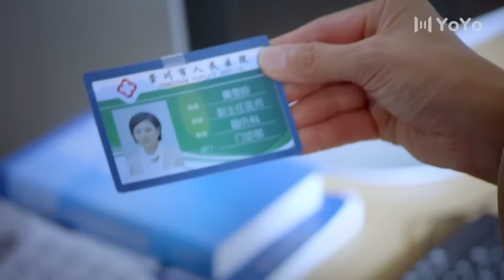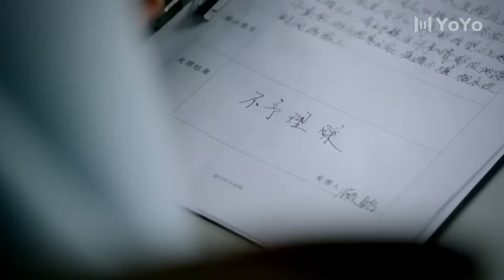热播刑侦剧 《特警突袭》27 | 金牌特警带队连破各种“案中案”，在紧张对抗中揭露黑暗阴谋，同时面临生死考验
导演：来牧宽、张睿
主演：于和伟、祖峰、叶一云、张延、要武、张宁江、张念骅
二十世纪九十年代初江海市，担任派出所所长的顾铭，热衷于办案。公安分局局长吴剑南力排众议，把并不是科班出身的顾铭提拔为刑警队长。顾铭上任之初就大胆提出“命案必破，不破不休”，结果他上任后遇到的第一起命案就成为无头案。挫折面前，顾铭并不气馁，在此后的十几年里，他由担任区公安分局刑警队长，到担任市局刑警支队长，始终奋战在刑侦破案第一线，置个人生命、健康于度外，带领手下破获了无数疑难案件。连续15年，江海市杀人案件侦破率连年保持在95%以上，其中6年全部告破。顾铭最终破获了那起曾经令他“败走麦城”的杀人案。2010年，顾铭于办案途中，不幸遭遇车祸牺牲。